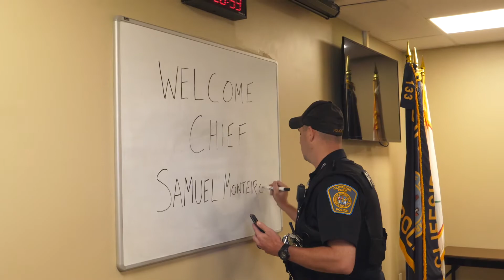Cliffside Park on Demand: Chief for a Day.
Cliffside Park on Demand: Mayor Thomas Calabrese invited the Chief for a Day back to Borough Hall today to thank him for his service.
Video curated and produced by @lindamccue12